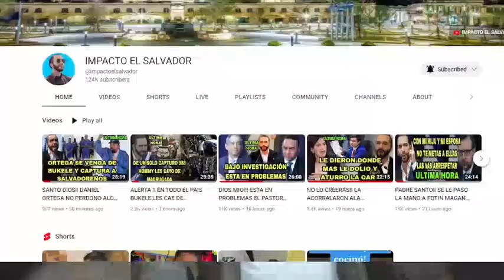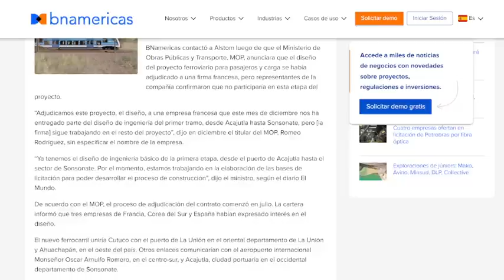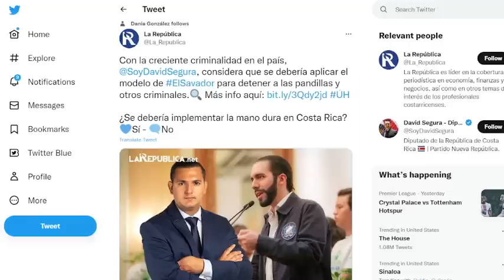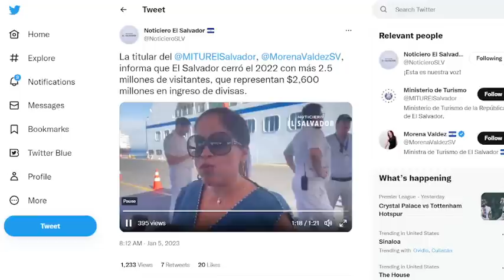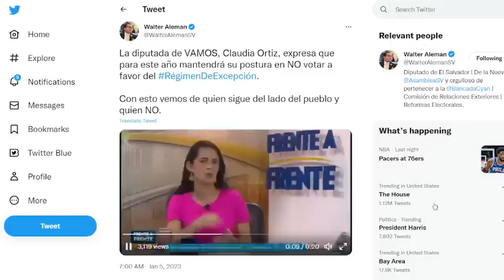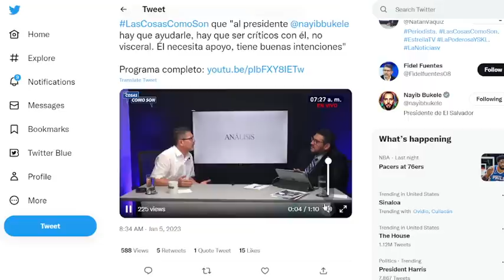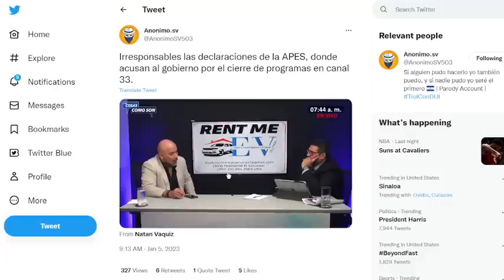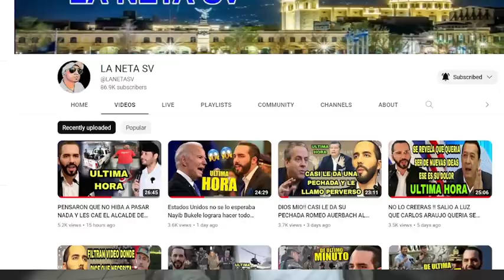DIFICIL DE CREER!! FRANCIA CONSTRUIRÁ EL TREN DEL PASIFICO PARA EL SALVADOR